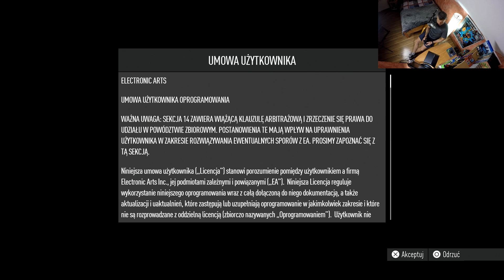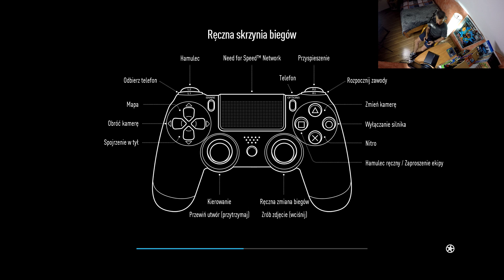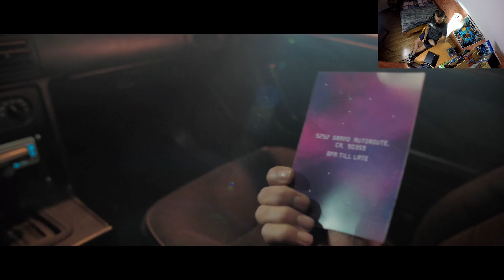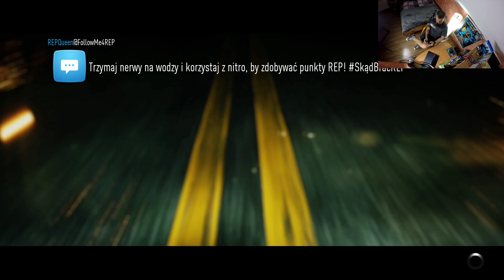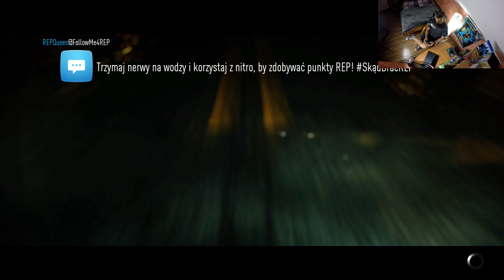Zagrajmy na PS4 #02 - NEED FOR SPEED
Siemano

Dziś krótki szpil w coś nowego, i od razu wyjaśnienie (na załączonym obrazku) dlaczego nie gram w nowe gry :)

Zapraszam